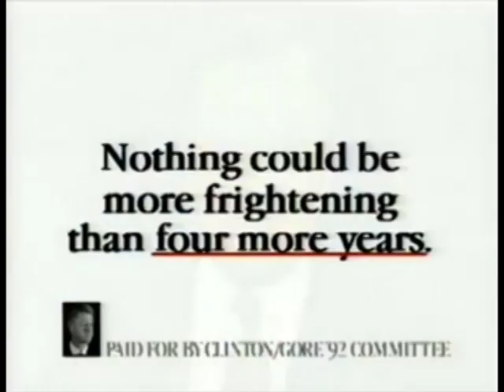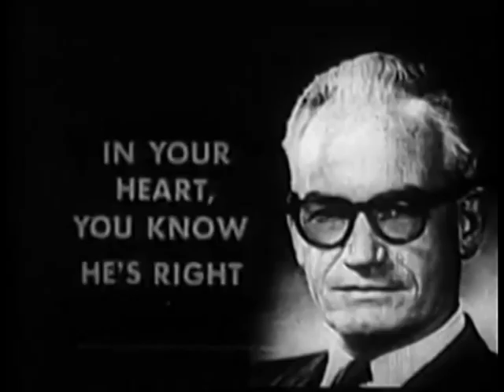Roland Ray - Crazy World Meme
Roland Ray - Crazy World - ©ROL G SONGS: It's such a crazy world we're all living in
today is when we should begin
to make sense of what we hear
there's so much dust on the chandelier

It'such a crazy world full of hidden sins
tattoos compete for every patch of skin
The devil burns the truth
watch out for liars on the loose

How do you make sense of all the crazy stuff
coming through your ears
It's such a crazy world